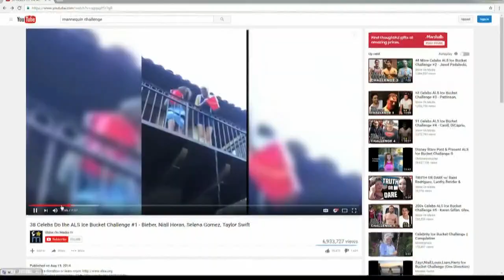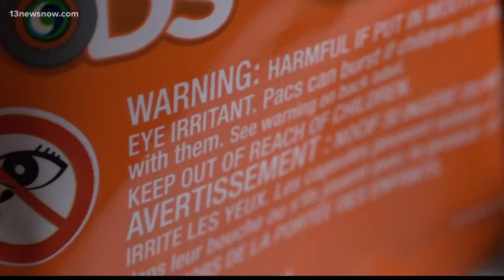Warning about social media challenges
When videos go viral, they capture the attention of millions, but health experts are stepping in after seeing recent videos that encourage dangerous acts.